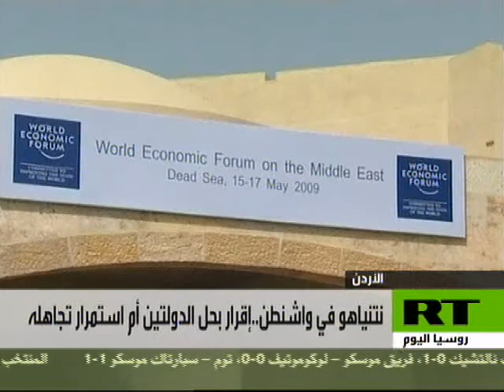pkg arab rex on Netanyahu Track1